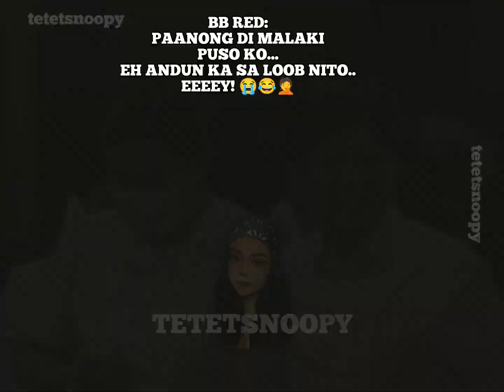BBMSARA | SABONG PRESENTS "GIGIL AT PISIL" | TETETSNOOPY